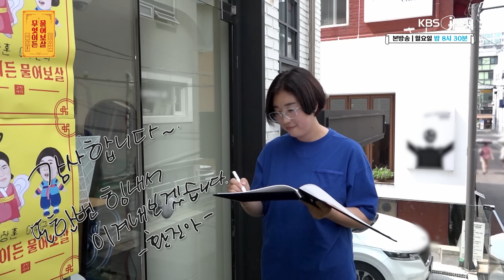청년 사기꾼에게 O억 사기 가스라이팅 당한 부모님 [무엇이든 물어보살] | KBS Joy 241021 방송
모텔을 운영하던 부모님에게 접근한 청년
거짓말로 종용해 대출을 받은 부모님
부모님이 사기당한 금액이 무려 O억?